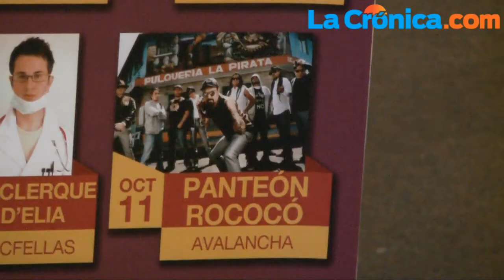Prometen música y diversión en Fiestas del Sol 2012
Las Fiestas del Sol 2012 arrancarán su escaparate de música, artistas y diversión del 28 de septiembre al 14 de octubre en el Centro de Feria y Exposiciones (FEX) con artistas como Los Vázquez Sound, Reik y Café Tacvba.